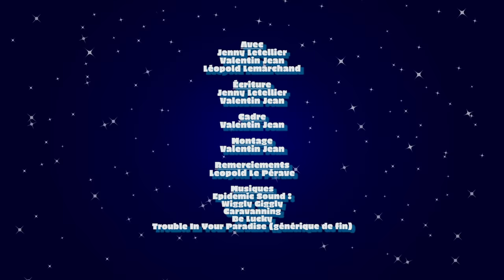ACTION OU VÉRITÉ EN COUPLE !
➜ Profitez de -75 % sur NordVPN ! Seulement 2,62 €/mois, et en bonus un mois supplémentaire GRATUIT

Utilisez le code : baeforever

🎬 FACEBOOK : Le Monde à L'Envers

Avec
Jenny Letellier
Valentin Jean
Leopold Lemarchand

Écriture
Jenny Letellier
Valentin Jean

Cadre
Valentin Jean

Montage
Valentin Jean

Remerciements
Léopold Lemarchand

On est 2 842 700. Merci.